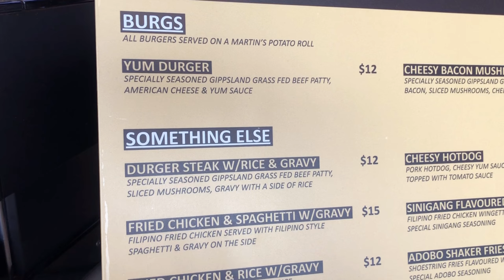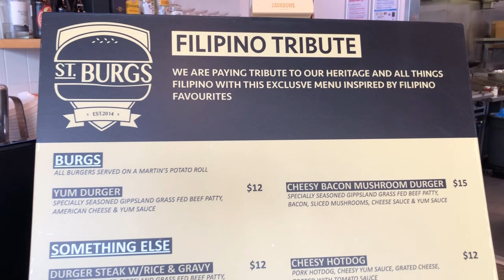Filipino Tribute Menu St BURGS MUKBANG- WATCH ME EAT!!!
Ep 35 . This mukbang includes St burgs super Masarap (yummy) Filo Menu consisting of : Sinigang Wings, Durger Steak n Rice, Cheesy Mushroom Burger, Fried Chicken and Spaghetti, Adobo Shaker fries, Ube Shake with Coconut and Cheesy Hot Dog. ENJOY

Address : 1042 Western Highway Caroline Springs 3023 , Melbourne , Victoria , Australia . ST BURGS